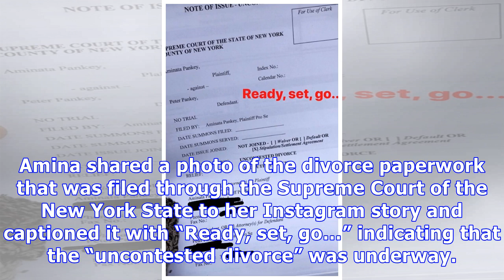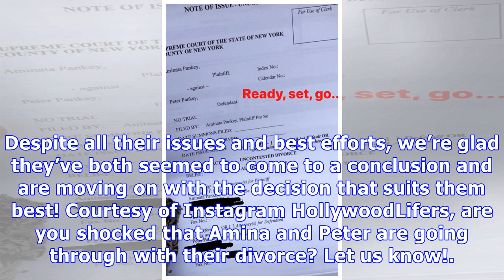Amina Buddafly & Peter Gunz File For Divorce: ‘Love & Hip Hop’ Stars Spar Back & Forth On Instagram